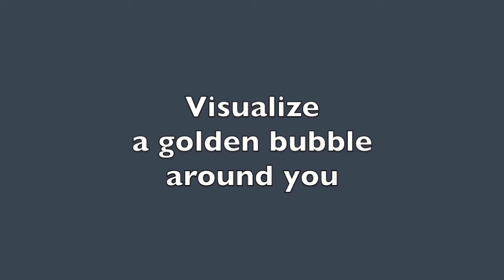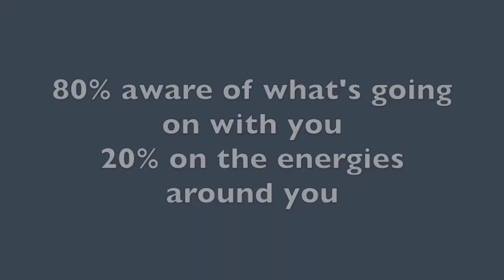How to Set Energetic Boundaries: 7 Strategies for CFS Recovery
Energetic boundaries protect the energy we've worked so hard for in CFS recovery.  From dealing with energy vampires, to creating your golden bubble,  here are essential skills that have helped me progress.